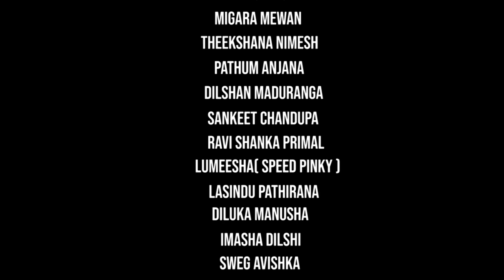Onna Awa Bona ( ඔන්න අවා බෝනා ) Big Bono Official Music Video 2022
♪ Artist - Big Bono
♪ Produce - Naigel Forrel
♪ Mixed & Mastered - Chubby Beats @ Chubby Records
♪ Rap Lyrics - Big Bono
♪ Hook Lyrics - Big Bono

Directed By - Milanga Sachith
A Video Production of Ms Production

DOP -  Milanga Sachith
Concept -  Milanga Sachith
Editor - Chamindu Wansighe
Colorist - Chamindu Wansighe
Aerial Photography - Milanga Sachith

Make Up Artist - Rangi Apsara
Locations-  Maradagahamula
Official Transportation Partner - Sameera Enterprises

Act React Area Acedemy

Special Thank's
Vimu, Charlie, Shithija, Kaumi, Navod, Rangi apsara, Princy Fernando, Niluka Navodani, Nissanka, Rohan, Theneth Shehara, Sasa (Toyiya), Roneth, Kalana Thathsara, Ravindu Aloka

Channel Management: TR TUNES LIFE STUDIO

Music video by Big bono performing "Onna Awa Bona".